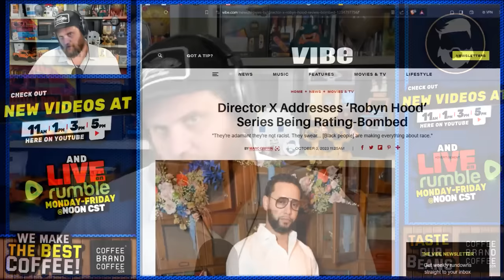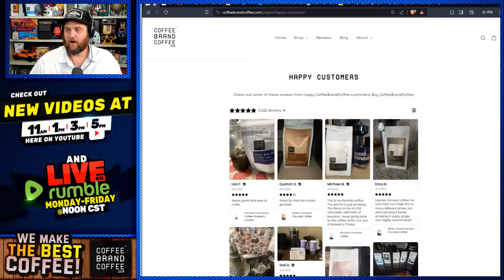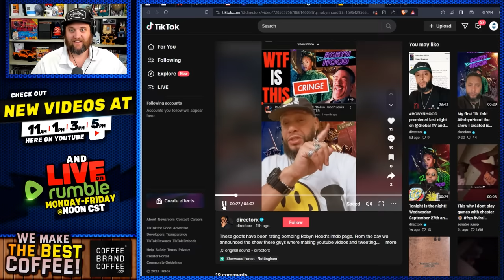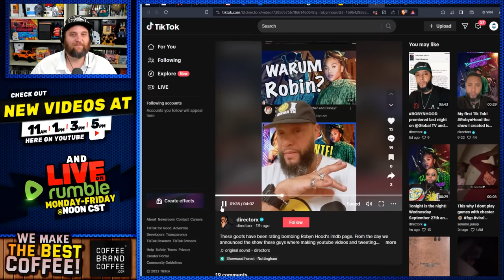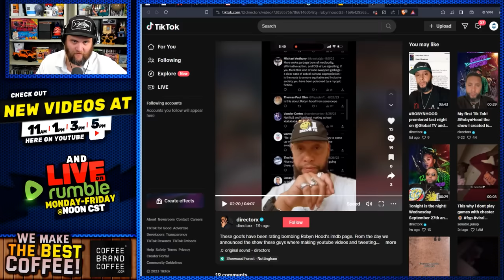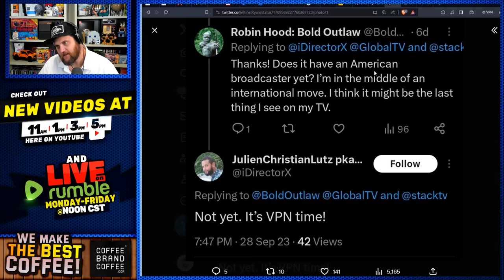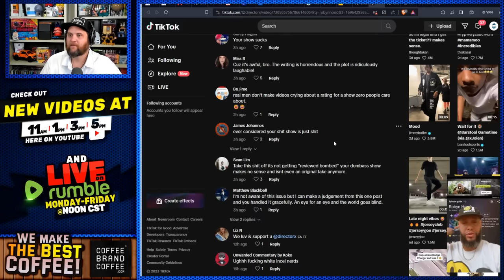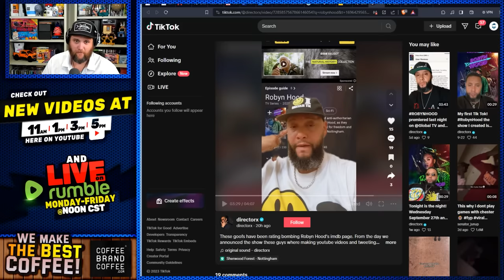Race Swapped Robin Hood Director Calls Everyone White Incels In LEGENDARY Meltdown Over Poor Reviews